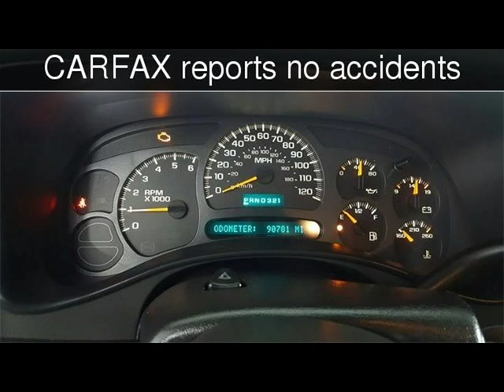2004 Chevrolet Avalanche 1500 Used Cars - McKinney,Texas - 2019-02-06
See more details about this used car This 2004 Chevrolet Avalanche 1500 with 90,760 miles is for sale at Hopper Motorplex.